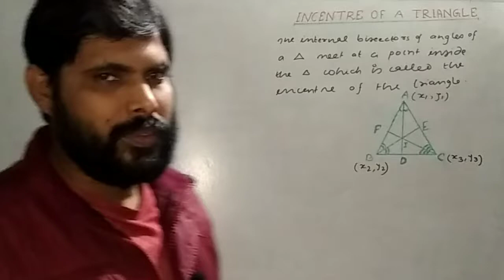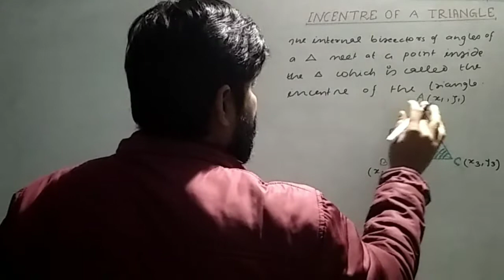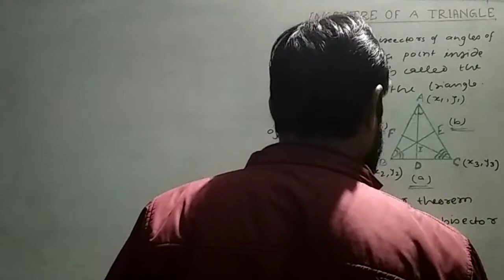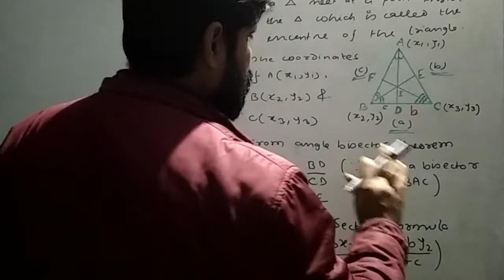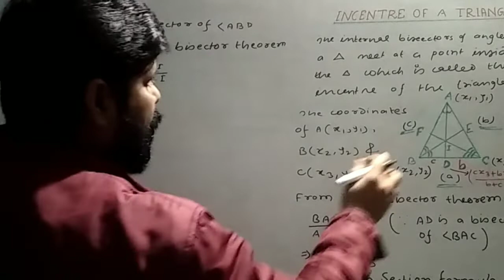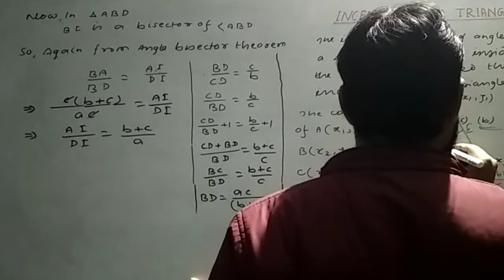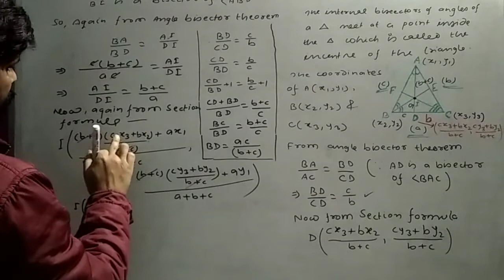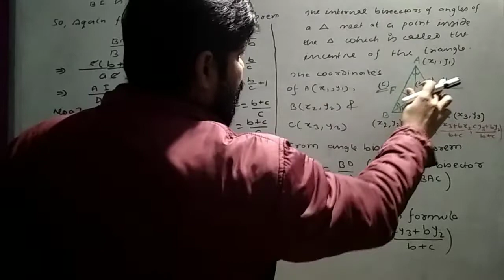|| Incentre of a triangle || coordinate geometry || class 10,11 ||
Derivation of incentte of a triangle under coordinate geometry